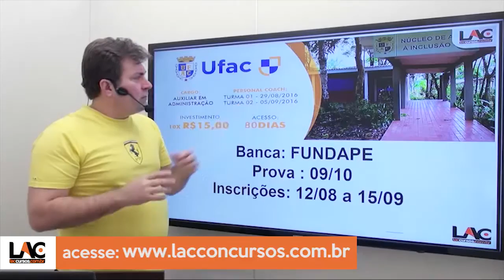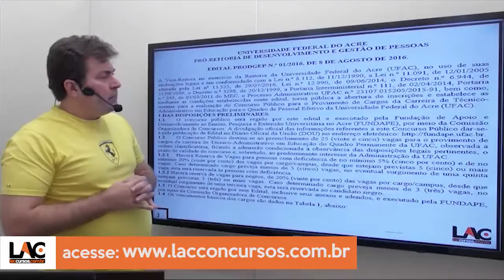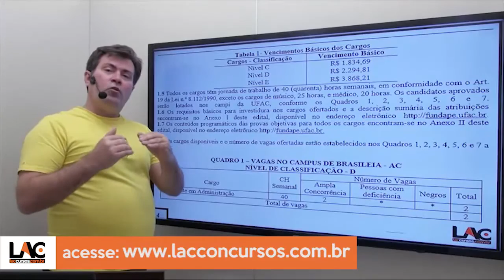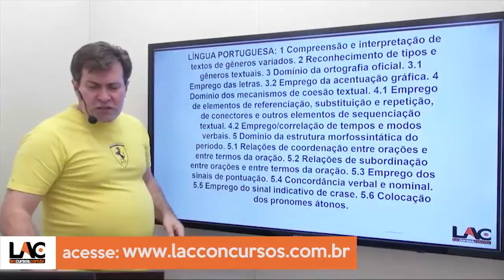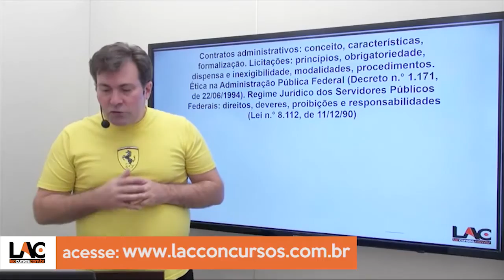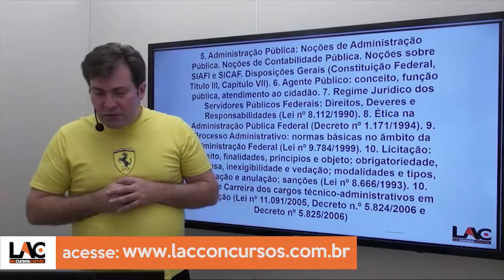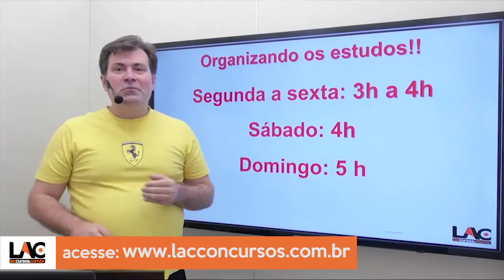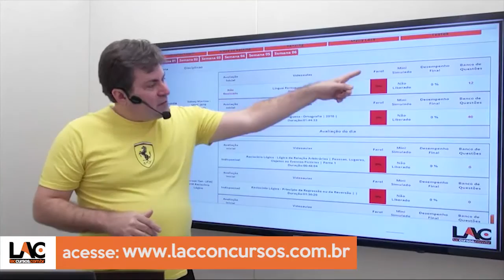Curso online - UFAC 2016 - Auxiliar em Administração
Curso ONLINE para UFAC 2016
Cargo: Auxiliar em Administração
Investimento: 10 X de R$ 15,00
Acesso: 80 dias
Disciplinas:
- Conhecimentos Específicos
- Administração Pública
- Informática
- Português
- Raciocínio Lógico